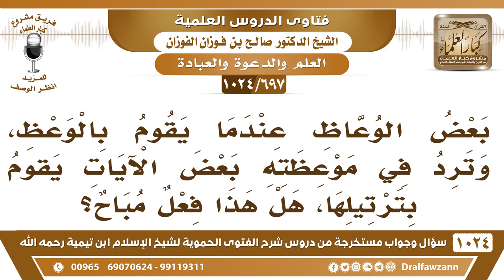[697 -1024] ما حكم ترتيل الآيات القرآنية أثناء الوعظ - الشيخ صالح الفوزان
-[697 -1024] السؤال: بعض الوعاظ عندما يقوم بالوعظ وترد في موعظته بعض الآيات يقوم بترتيلها، هل هذا فعل مباح؟
الجواب: ما كان معروفًا هذا، كان العلماء إذا أرادوا الاستشهاد بالآية يأتون بها من غير ترتيل؛ لأنه  ما هو تلاوة، هذا استشهاد، فرق بين الاستشهاد وبين التلاوة، وأيضًا هذا يثقل على السامعين إذا أراد يرتل يثقل على السامعين وينسيهم أيضًا الكلام الذي قبل.
للاشتراك في قناة الشيخ صالح الفوزان
سؤال وجواب من شرح الفتوى الحموية ( 1024 ) مقطع

للاستفسار والإقتراحات والدعم
رئيس الفريق
لمشروع كبار العلماء